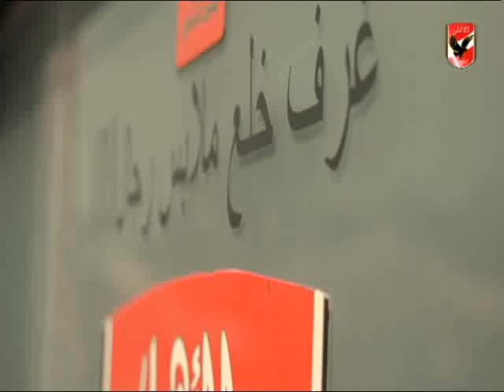شاهد عودة فريق الاهلى للتدريب عقب الاجازة استعداداٌ لمباراة الترجى